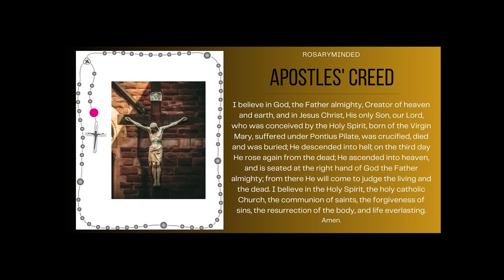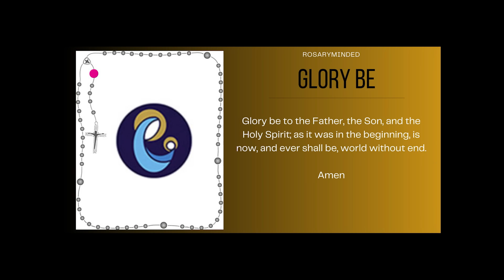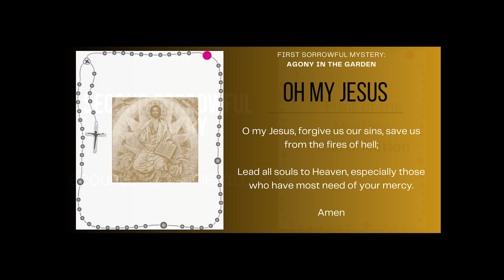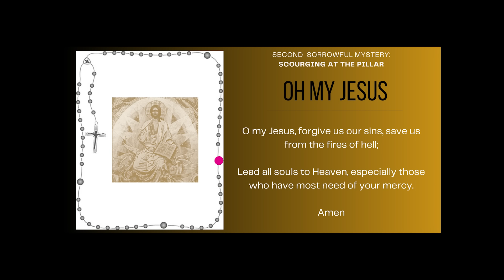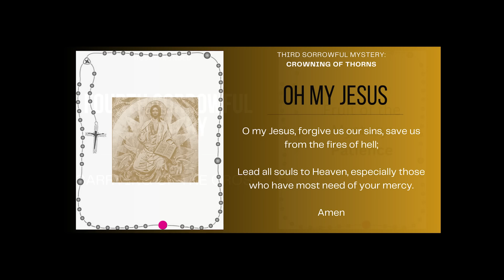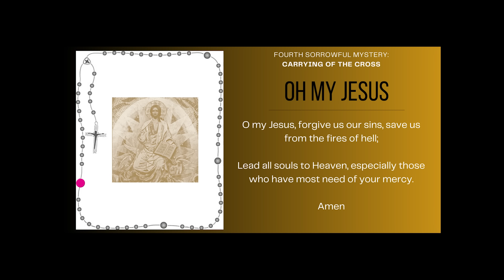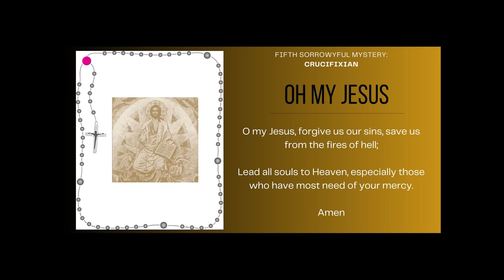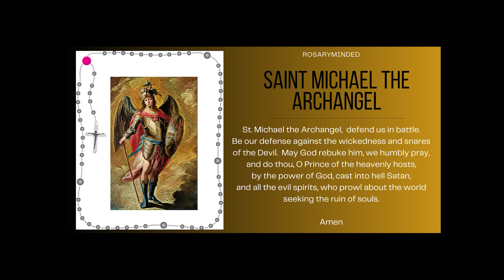Friday's Rosary -- SORROWFUL Mysteries -- Follow Along ❤️ Virtual Rosary (July 19)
Holy Rosary for today (Friday, July 19) -- follow along Sorrowful Mysteries from RosaryMinded, featuring gentle guitar music backdrop.